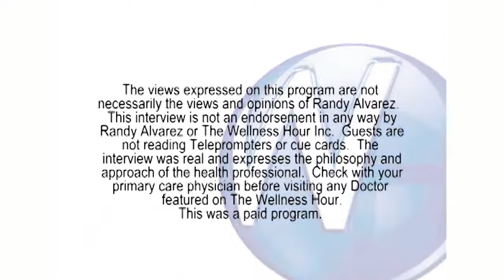The Wellness Hour with Randy Alvarez & David Hall - Cellercise®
A great interview about the health benefits of the Cellerciser®

BUY YOUR CELLERCISER® TODAY

When you invest in a Cellerciser®, you become part of the Cellercise® family.

ALERT: The Cellerciser® may increase strength, energy, performance and health. Use at your own benefit.